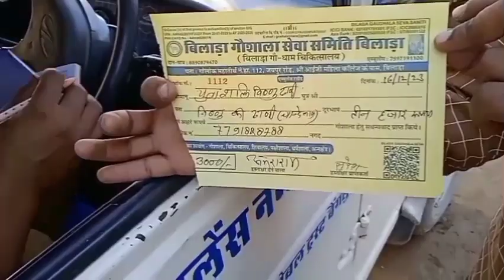घायल गाय माता को गौशाला में इलाज के लिए भेजा 🙏 16 December 2023 🛑 injured cow on road😱rescued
घायल गाय माता को गौशाला में इलाज के लिए भेजा 🙏 16 December 2023